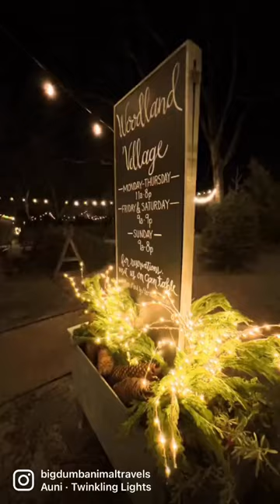Terrain Cafe Glen Mills PA Woodland Village after an awesome meal here#food